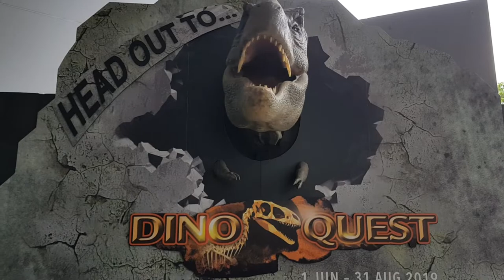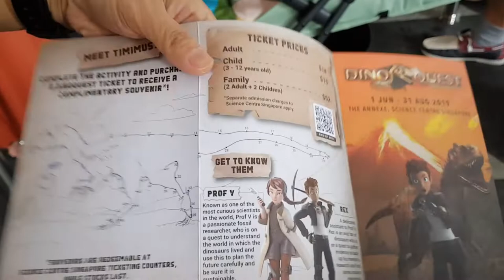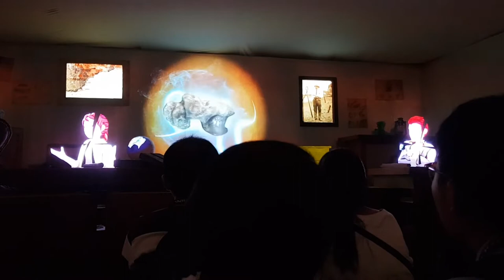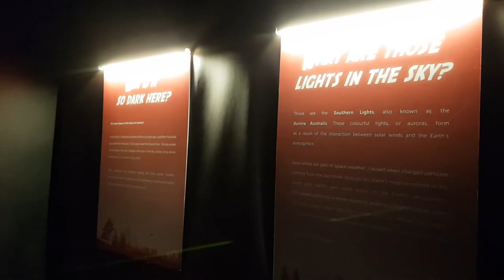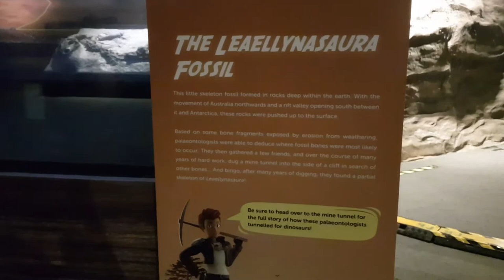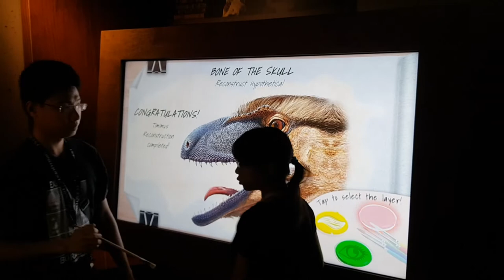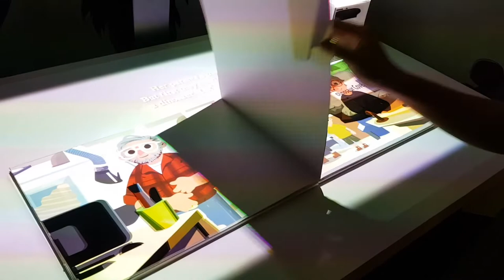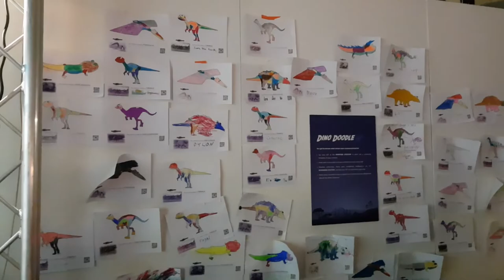DinoQuest Exhibition Science Centre Singapore- TVC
The closest you ever come to dinosaurs - Dead or Alive!
Are you ready to realise your childhood dreams of discovering dinosaurs? Travel back millions of years to the Cretaceous period and join palaeontologist Professor V and her assistant Rexon an immersive adventure to uncover the mystery behind the elusive Australian polar dinosaurs.

About DinoQuest
Discover how different fields of science work together in a real-life dinosaur expedition at Science Centre Singapore’s latest exhibition, DinoQuest. Also, find out more about the science of palaeontology and the process of fossilisation.

Curated by world-renowned palaeontologist Emerita Professor Patricia Vickers-Rich, DinoQuest spans across seven thematic zones that promise a multi-sensory experience like no other. An ambitious gamification creation that blends the latest multimedia technology, from holographic mapping to augmented and virtual reality environments, with dramatic fossil displays and ancient backdrops, be transported into a long extinct world.

Embark on the quest to find out if you have what it takes to be a Dinosaur Detective!

DATE
1 Jun - 31 Aug 2019

LOCATION
The Annexe

RECOMMENDED DURATION
1.5 hours

PERFECT FOR
All Ages

COST
SPOREAN $18/ adult, $15/ child, $52/ family